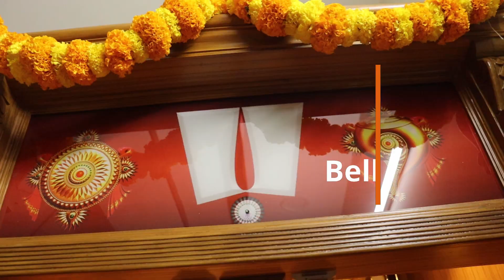My Pooja Mandir // Sri Ramanavami Pooja Shorts // మా ఇంటి పూజా మందిరం // Pooja Room Aha Madhuram !!!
Hello Everyone!!!
My Pooja Mandiram // Sri Ramanavami Pooja  Shorts // మా ఇంటి పూజా మందిరం // Aha Madhuram !!!